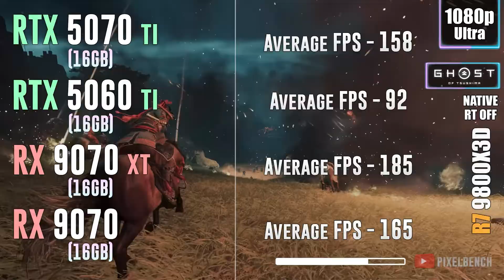RTX 5070 Ti vs RTX 5060 Ti 16Gb vs RX 9070 XT vs RX 9070 - Test In 20 Games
RTX 5070 Ti vs RTX 5060 Ti 16Gb vs RX 9070 XT vs RX 9070 - Test In 20 Games 1080p, 1440p, 4k, 2160p, dlss 4, fsr 4, ray tracing, Multi Frame Generation, native, frame generation

💥RTX 5070 TI 16GB
💥RTX 5060 TI 16GB
💥RX 9070 XT 16GB
💥RX 9070 16GB

⏩PC Setup⏪
- OS: Windows 11 Professional 64-bit
- CPU: Ryzen 7 9800X3D
- MB: GIGABYTE X870 AORUS Elite
- RAM: Corsair Vengeance RGB 32GB DDR5 - 6000 Mhz CL30